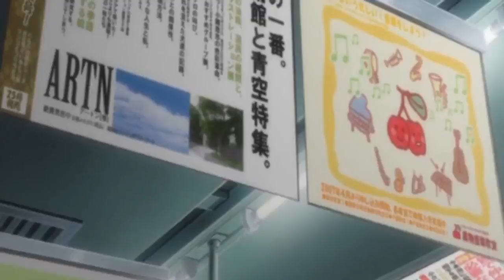Kira's Name (reupload)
キラの名は。
Author: 絶望